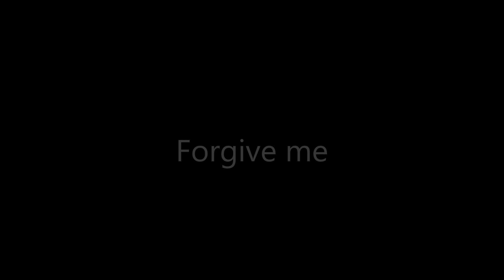Arma 3 Funny Moments Altis Life Part Four ''The B'S Continues''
X gonna give it yo ya metal cover done by: All credit to him as he is the creator of the piece.

All footage was shot on Straya Gaming Altis Life Sever Arma 3

Straya gaming
In Game Name:
Jewbacca

Mates names:
Farmer John
Farmer Joe